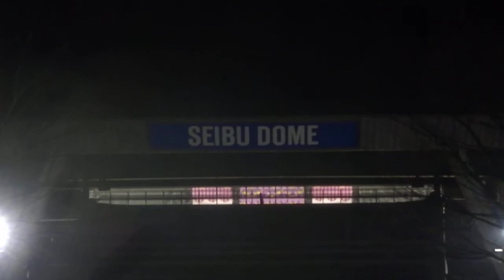【撤収作業・・】乃木坂46 『3rd YEAR BIRTHDAY LIVE』 in西武ドーム!!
※ライブから約1週間が経ちました～～～～・・・・。
最後に、祝花やパネルを見送った所でドームの前へ行ってみたら
すでに、ライブの撤収作業に入ってました・・・。会場の中には一般客の
姿はなく見に行った時には全員が退場していたみたいですね・・・。
1日だけの限定ライブなのでもったいない気がしますが残念です・・・。
さっきよりも、人の数は少なくもありませんでしたが若干は減ってました・・・。会場の中は、まだステージや大画面などが残っていました・・。